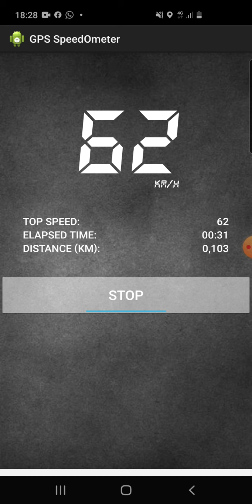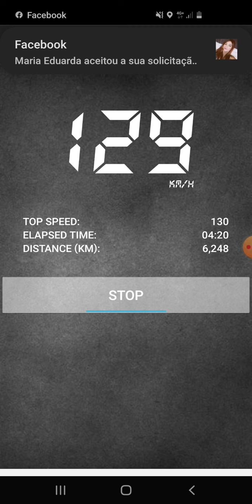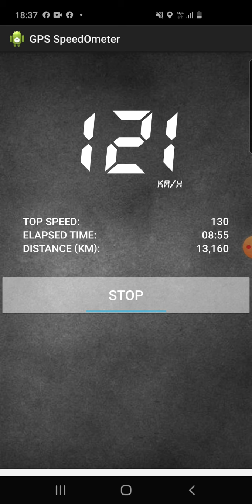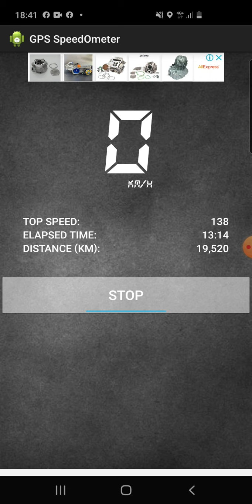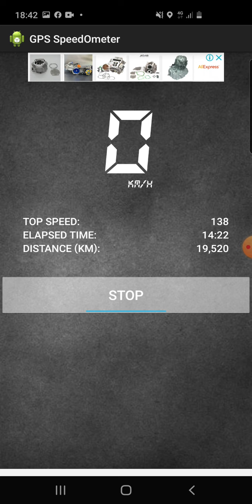HONDA POP 120 MAIS RÁPIDA DO BRASIL? - VEJAM O DESEMPENHO REAL E TOP SPEED NO FINAL!